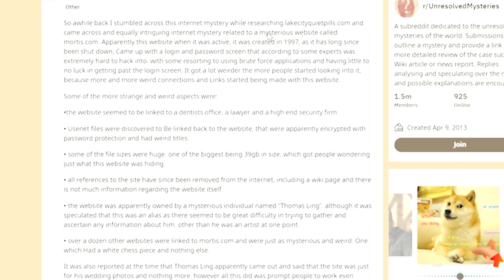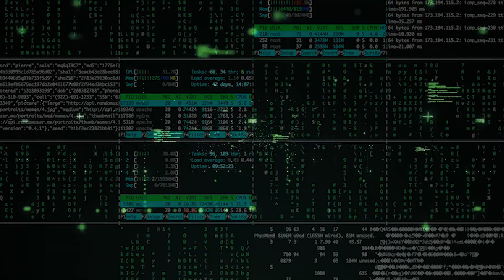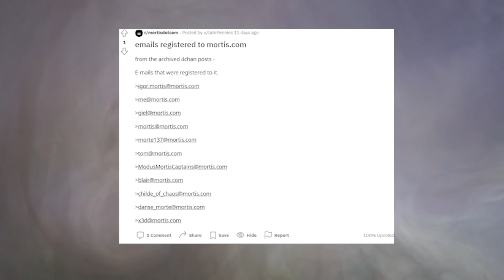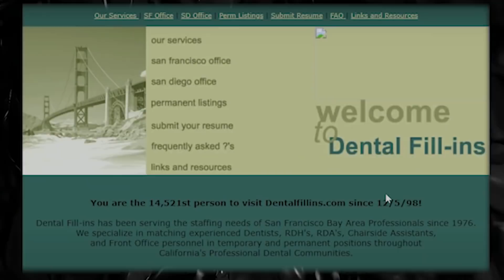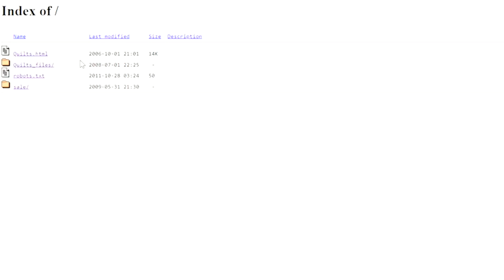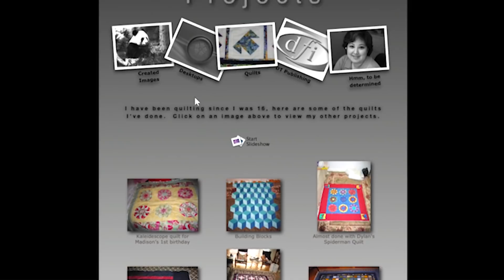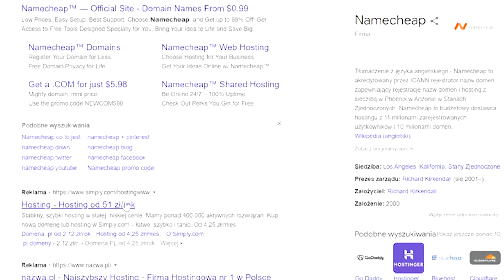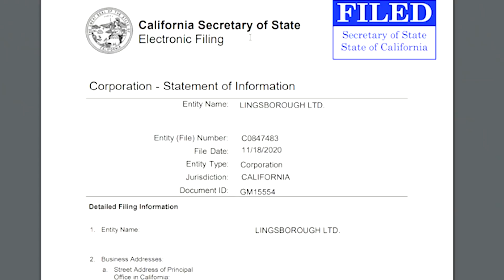Najstarsza, nierozwiązana zagadka internetu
REUPLOAD
Hejcia, jak tam?

grupa: rycerze niedoli
W weekendy gadamy sobie na discordzie o różnych kul rzeczach, wbij jeśli chcesz!

patroni:
🌸Olga
🌼Myślodsiewnia